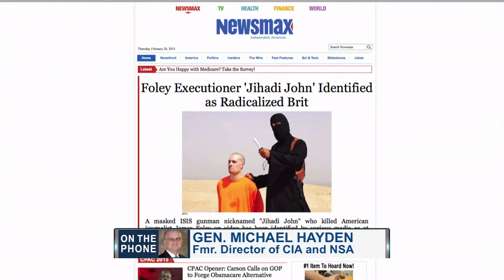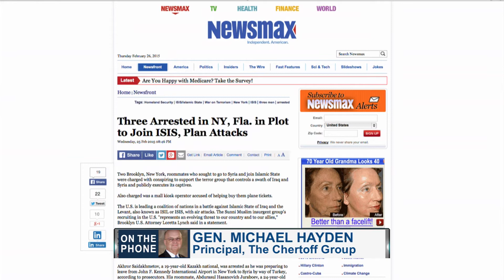America's Forum | Michael Hayden, Former director of the NSA and the CIA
Former director of the NSA and the CIA discusses how important it is that intelligence agencies have identified the executioner seen in the ISIS beheading videos.